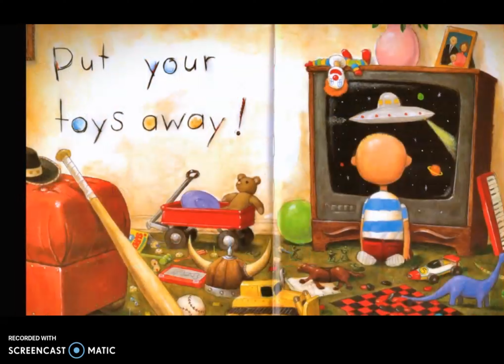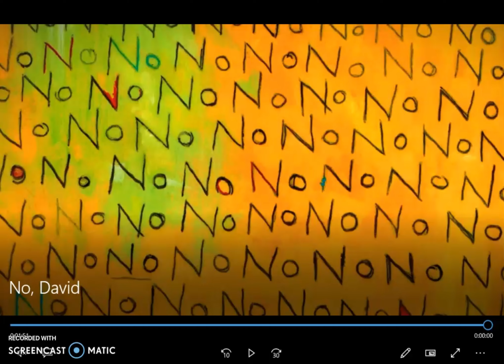【英文故事绘本 English Story for Kids】 NO DAVID! | DAVID SHANNON |大卫不可以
Everyone has heard the word no in their life and when David was five years old, he heard his mother say it a lot. That's when he got the idea to write and illustrate this book himself.

Today we’re going to read No David by David Shannon. David's mom always says no to him. David has a lot to learn about what to do and what not to do. Do you think David's mom will eventually say yes to him?

00:00 Welcome to my Channel
00:51 No David!
01:10 Come back here, David
01:26 Don't play with your food!
01:56 Put your toys away!
02:13 Davey, come here!